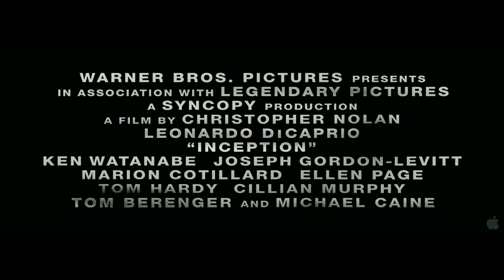INCEPTION by Christopher Nolan - Summer 2010 (HD 720p)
INCEPTION by Christopher Nolan